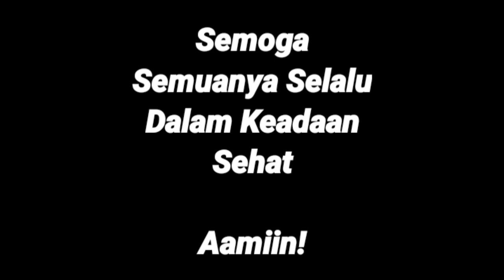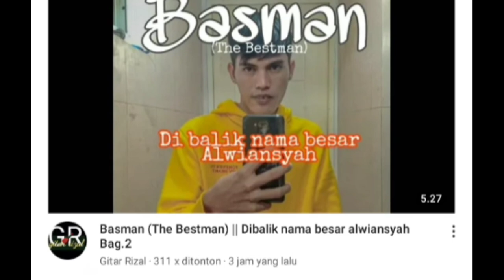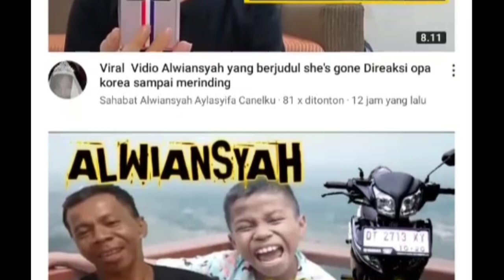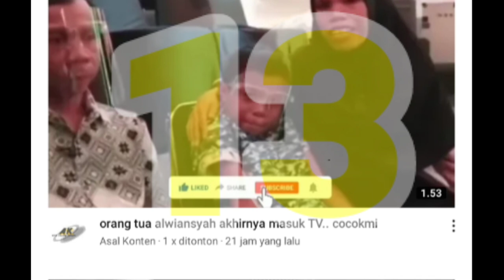Kabar Konten Alwiansyah Dari Sejumlah Kanal Youtube Hari ini 30 Desember 2020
Konten ini menyajikan informasi terkait konten Alwiansyah berdasarkan hasil penelusuran di kolom pencarian youtube yang tayang per tanggal hari ini, 30 Desember 2020.

Silahkan Like, Komen dan Sebarkan...!